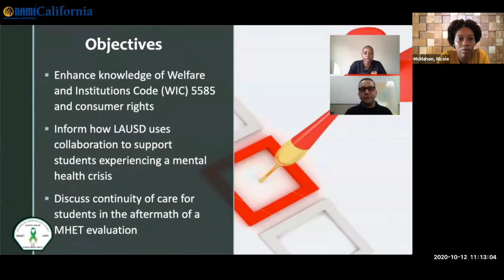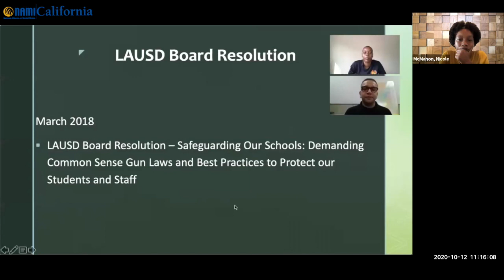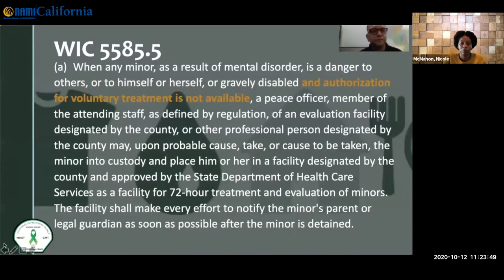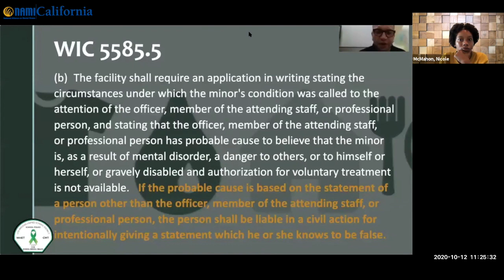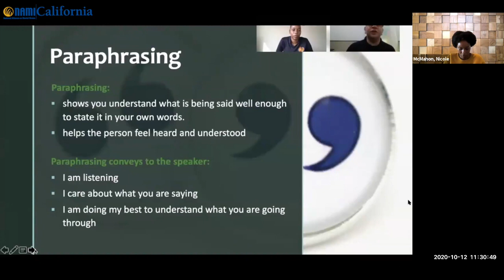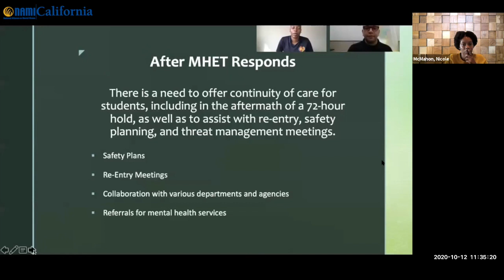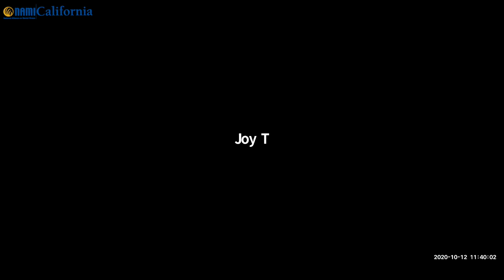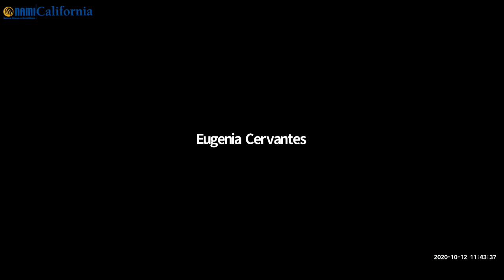Los Angeles Unified School District Mental Health Evaluation Team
Speakers
Antonio Serrato (Speaker) Mental Health Evaluation Team, Los Angeles School Police
Jose Fonseca (Speaker) Police Officer, Los Angeles School Police Department
Nicole M.Ed. (Speaker) Specialist, Mental Health Evaluation Team (MHET), Los Angeles Unified School District

Description
In 2018, the Los Angeles Unified School District assembled a groundbreaking collaboration between the Los Angeles Unified School District’s School Mental Health Department and the Los Angeles School Police Department. Through this partnership the Mental Health Evaluation Team (MHET) was created. The purpose of this team is to provide an effective, compassionate response to students and staff who may be experiencing a mental health crisis, and in the aftermath, provide individuals with resources to better cope with traumas and stressors.

The purpose of this workshop is to further enhance the understanding of California Welfare and Institutions Code (WIC) 5585 consumer rights. With a focus on WIC 5585, participants will walk away with an understanding about how MHET continues to spearhead the challenges many communities face regarding mental health and early prevention/intervention within its schools. Participants will be informed about how MHET engages students and staff during the assessment, as well as learn about ongoing training for first responders and the importance of continuity of care in the aftermath of a MHET evaluation.